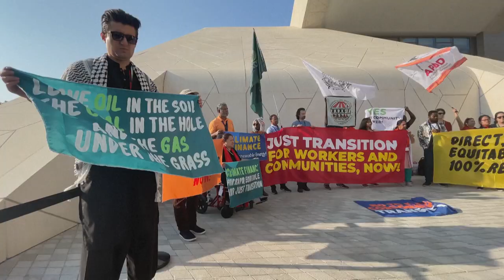COP28 entra nos dias decisivos para alcançar compromissos concretos | AFP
Resta uma semana para acabar a COP28 em Dubai, nos Emirados Árabes Unidos. Os líderes estão em um momento decisivo para alcançar objetivos concretos para reduzir o aumento da temperatura global.